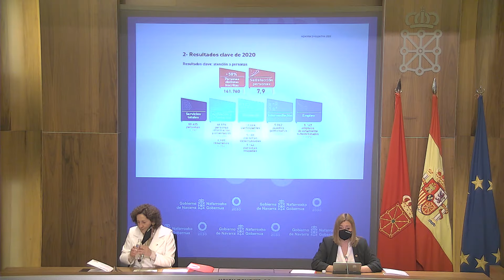Presentación de la Memoria del SNE-NL